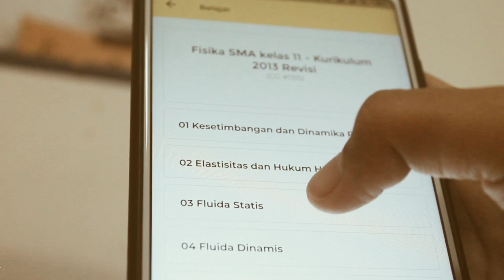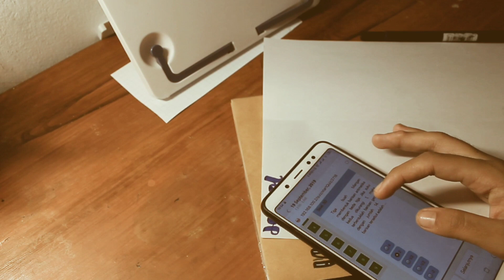-- how i study for exam 📚✨ | indonesia | nadhputri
heyyo guys!!!
siapa aja nih yang lagi pts? ini adalah proses aku belajar h-2 sebelum pts. mau tau cara aku belajar menghadapi pts? mau tau tips tips belajar buat pts? yuk tonton sampe abis!
FAQ :
- app editing
kinemaster + inshot + picsart
- grade
11 grade
stalk meee and Let's be friend

luh ya! 🖤